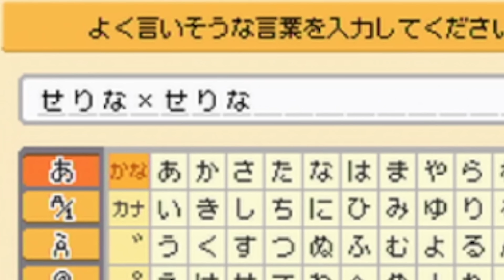330円のトモダチコレクションに精神状態が心配なデータが入っていた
芸術は爆発だ